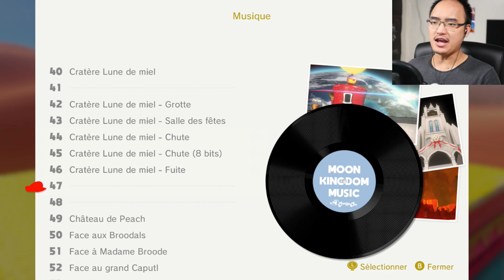LE MEILLEUR MUSICIEN AU MONDE ! | Super Mario Odyssey #33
Gameplay | Let's Play FR [Français] sur Super Mario Odyssey (Partie 33), un jeu où nous allons contrôler Mario afin de sauver Peach des griffes de Bowser !
►Le jeu est disponible sur Nintendo Switch.